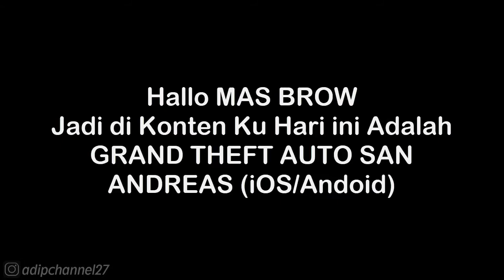Story Missions | Ryder - Robbing Uncle Sam | GTA San Andreas (iOS/Android) HD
Follow Aku di :
Instragram : @adipchannel27

. . . . . . . . . . . .Terima Kasih. . . . . . . . . . . . .